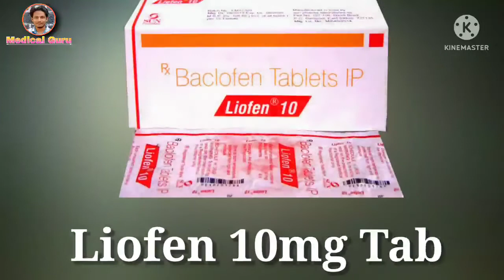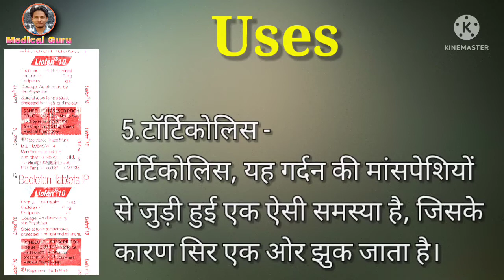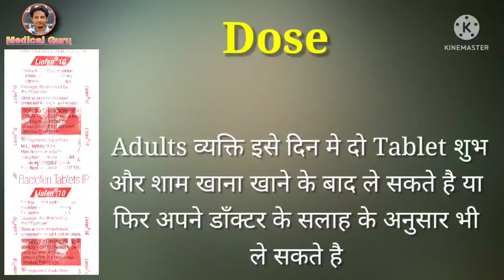Liofen 10mg Tablet | Baclofen Tablet | Content | Dose | Side Effects | Precautions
Liofen 10 Tablet is used For Treatment of Muscle Diseases, Spraining, Vein problem, Muscle Pain, Myoclonus, Torticollis.
This video is all about Liofen Tablet, its uses, side effects, ingredients, price, dose, precautions and how to take, full detail in hindi.